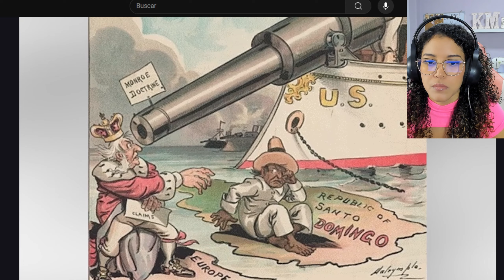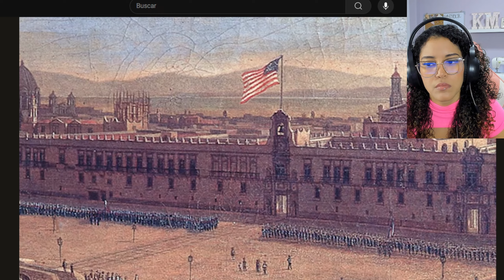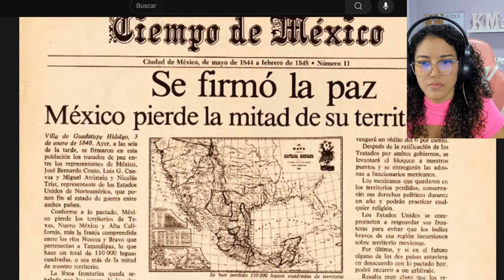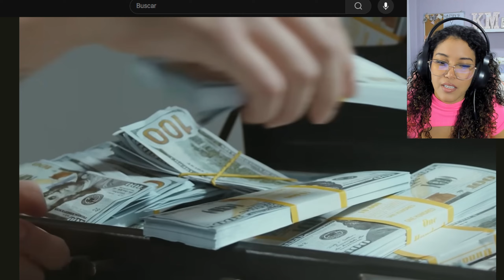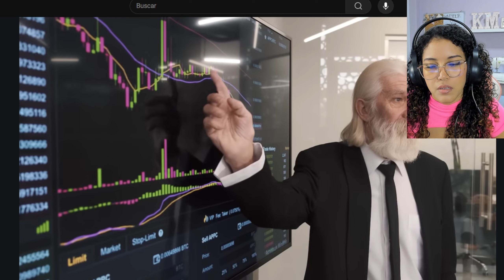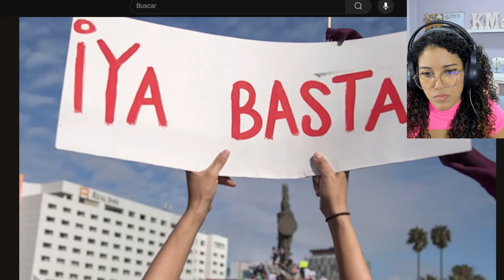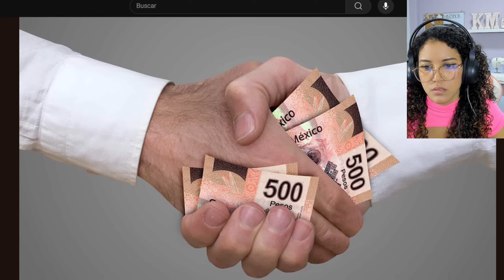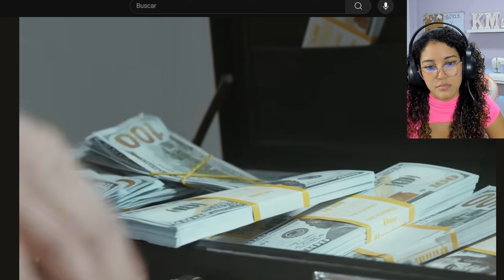84% DE MEXICANOS NO QUIERE INTERVENCIÓN DE EEUU?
VIDEO:  La Guerra Secreta: ¿Por qué EE.UU. Quiere Declarar T3rroristas a los Cárt3l3s?